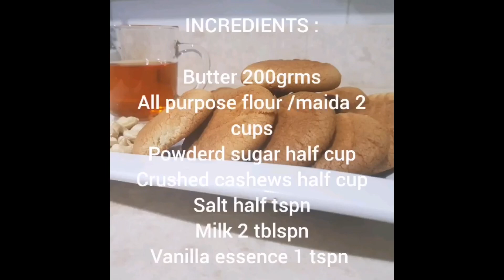BUTTER CASHEW COOKIES 🍪| crunchy & delicious 😋| easy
Butter cashew cookies. Super, crunchy, yummy cookies ready on my channel.. A mix of cashew, butter, powderd sugar... Lovable by kids. Healthy too...

INGREDIENTS:

All purpose flour/maida (2cups)       (1cup=200grams)
Powdered sugar (1/2)
Salt (1/2)tbsp
Milk(2tbsp)
Vanilla essence (1tbsp)
Butter(200gram)

When the cookies seems to be golden brown take the sheet out of oven and keep the cookies to cool down... It makes the cookies crunchy...